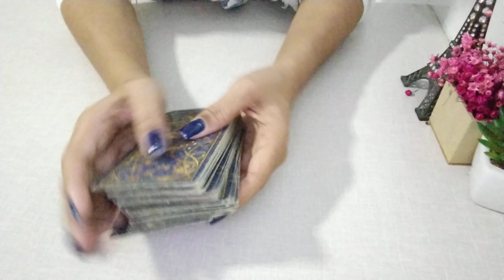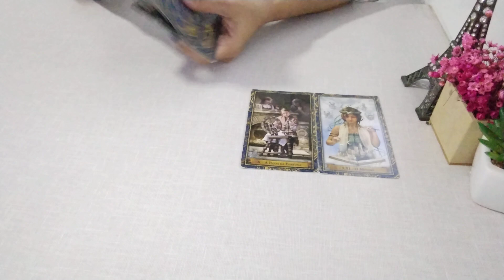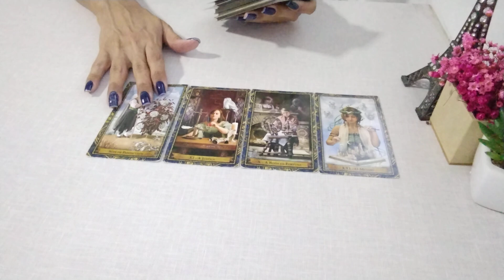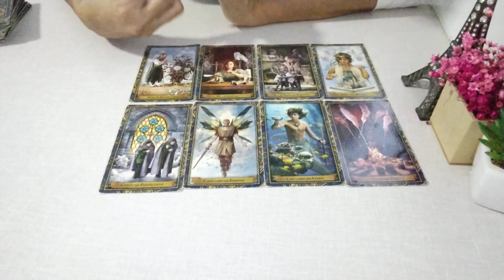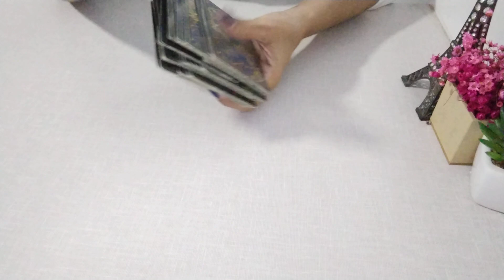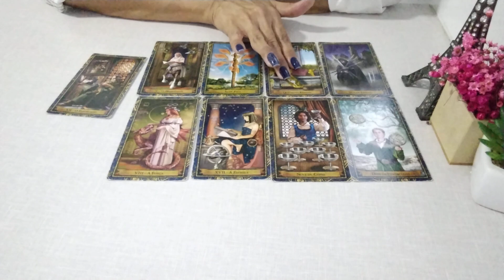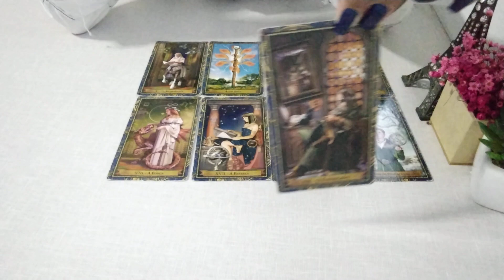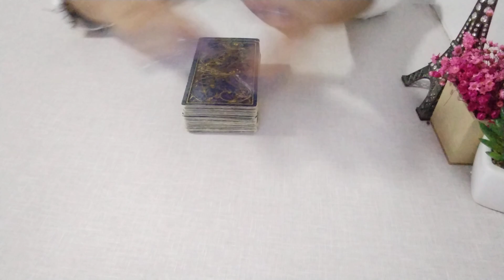MURILO HUFF DE NOVO AMOR?? DESCUBRA AGORA!!murilohuff